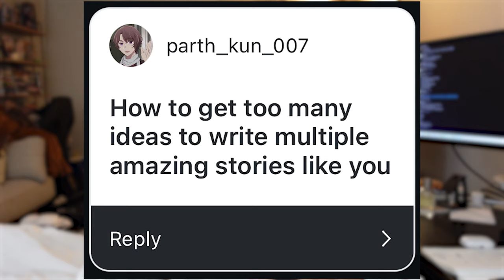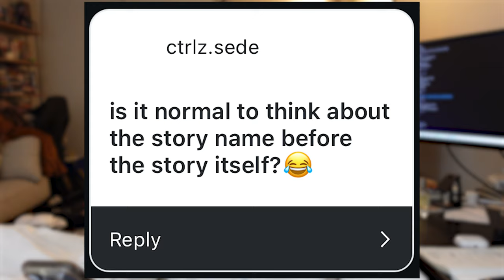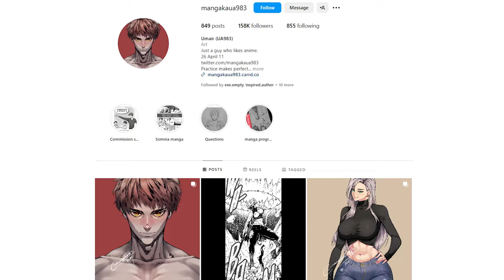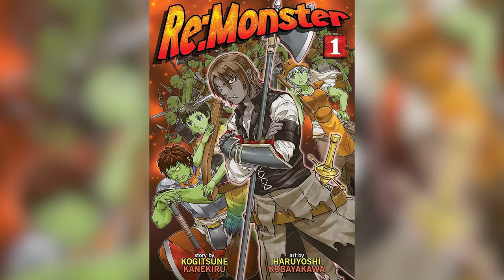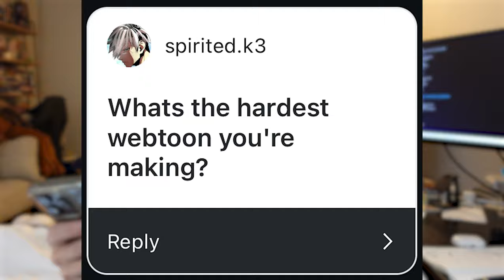Can Making Webtoons Pay the Bills?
Can making Webtoons, Manga, and Anime projects pay the bills? Let's talk about it.

"How to Make Manga" Book by Jojo's Bizarre Adventure Mangaka: